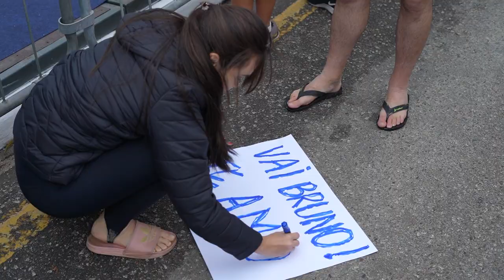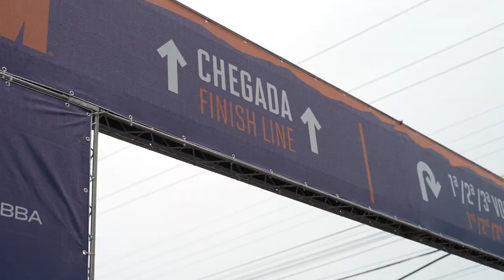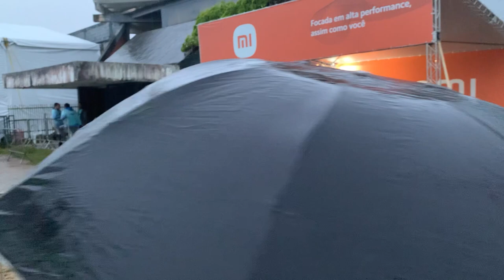O primeiro IRONMAN Ep 2 - A prova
O dia da prova, definitivamente, é o mais esperado pelos atletas. Finalmente será testado tudo que você treinou nos últimos meses. Todos os desafios e abdicações ao longo das muitas semanas serão colocados em jogo nesse dia.

Nesse episódio você confere um pouquinho do que foi o IronMan Brasil, os grandes nomes do triathlon brasileiro e a perfomance do Zé Bruno rumo à linha de chegada, em uma estreia com fortes emoções e uma torcida gigante.